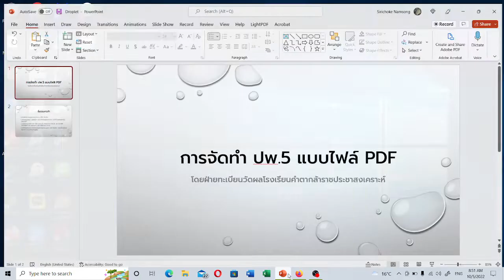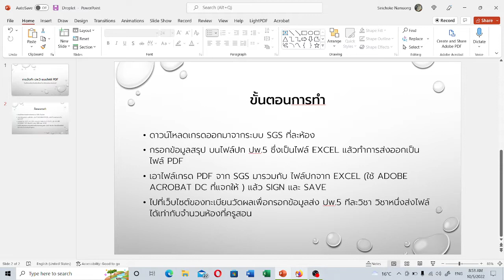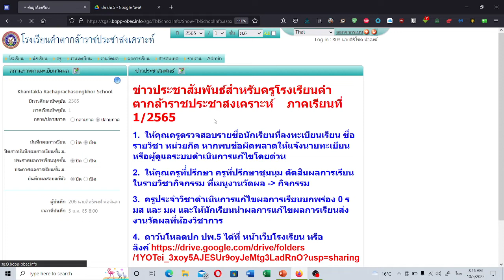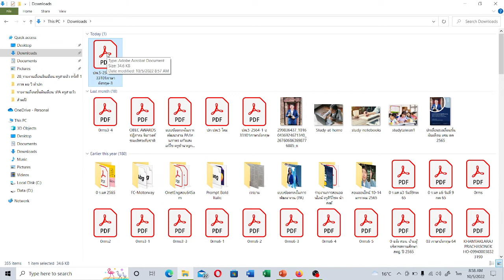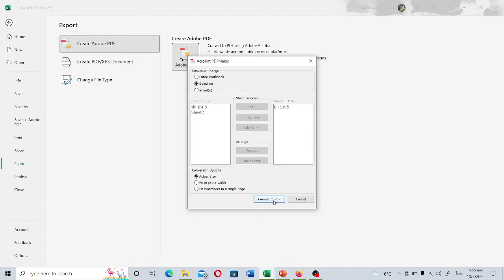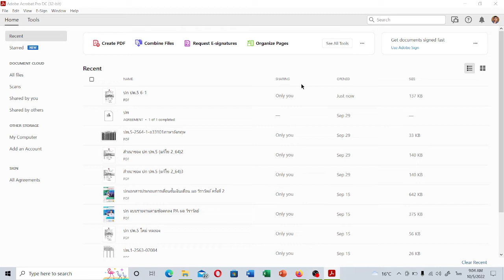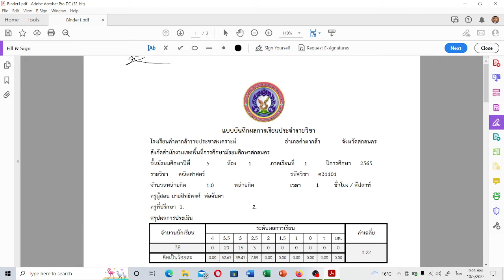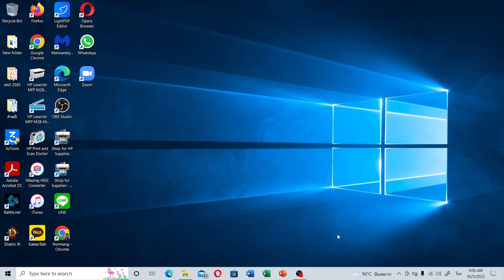การรวมไฟล์ ปพ5 เป็น PDF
การรวมไฟล์ ปพ5 เป็น PDF จากเอกเซล และจาก SGS เพื่อส่งทะเบียนวัดผล ผ่านทางเว็บของทะเบียนวัดผล